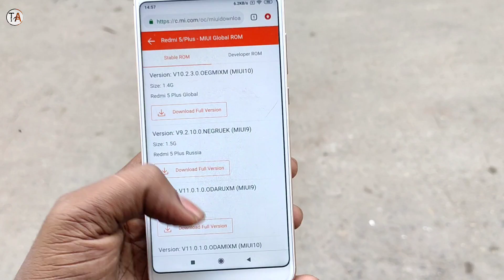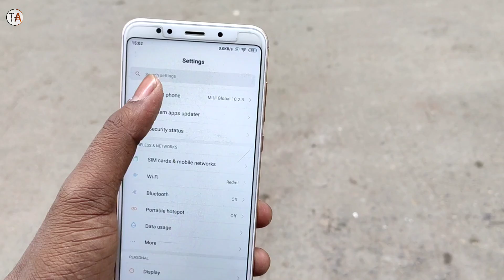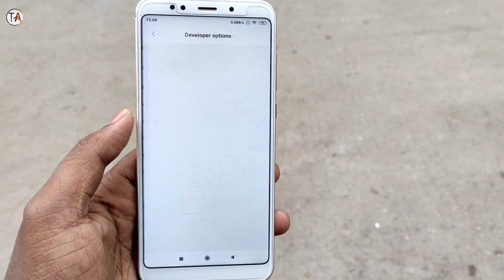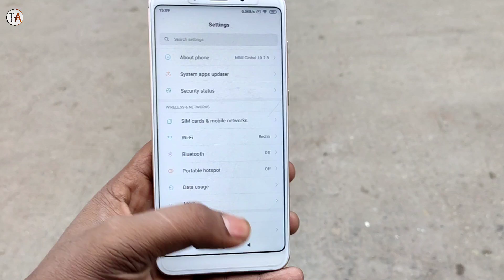Redmi Note 5 MIUI 11 Update Not Received | Big Problem! MIUI 11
Hello Friends & Welcome Bach To Another's Video Today I am Going To Telling You MIUI 11 Update Not Received Redmi Note 5 | So Watch Till To End

Content : redminote5 not received miui11

Want To Support Me ⬇️⬇️

My Google Pay ID : rakeshraj0805@okicici